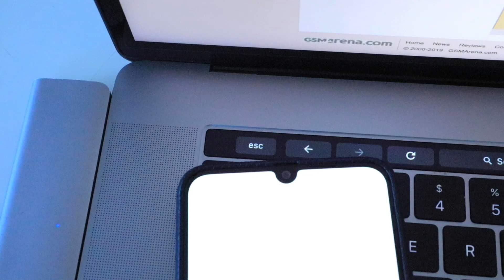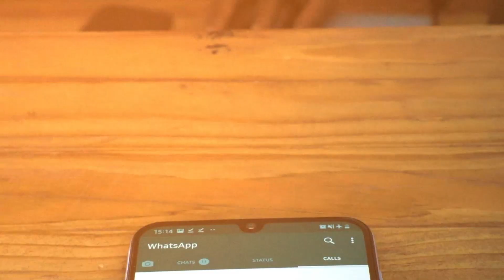Whatsapp itaacha kufanya kazi kwenye simu nyingi, je ya kwako ipo pia?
Kampuni ya Whatsapp wametoa list ya simu ambazo zitaacha kuwa na uwezo wa kuingiza whatsapp itakapofika  December 31.
Je unahisi simu yako ipo kwenye hiyo list?
Angalia hii video ili uweze kuelewa zaidi.

Na pia bonyeza alama ya kengere ili kupata ujumbe kila ninapokuwa nimeweka video mpya.